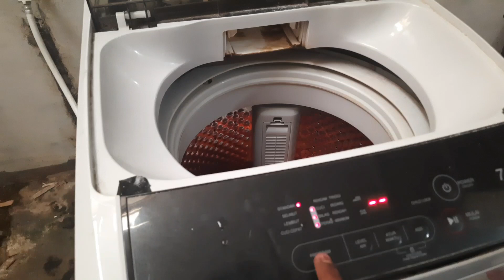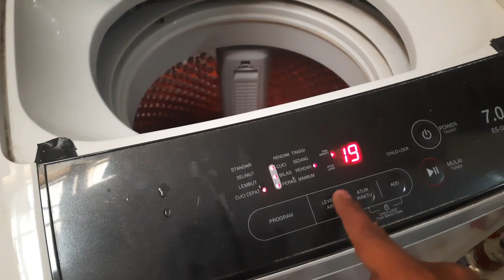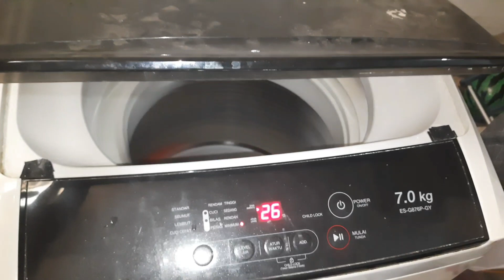Mesin cuci air keluar terus || Mesin cuci sharp 1 tabung